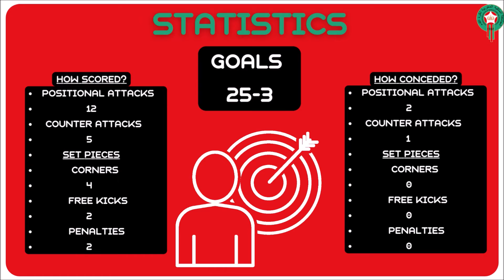SCOUTING REPORT | MOROCCO | GROUP F | WORLD CUP 2022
Ιnformations, statistics, line-ups, roster and everything about the teams, that will participate in the  World Cup 2022 in Qatar